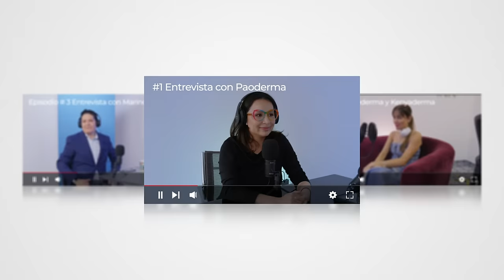#14- Dr. Jose Alberto Garcia: La rosácea se controla, yo soy ejemplo de eso.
En este episodio, nos compartió sus dificultades para entrar a la especialidad, el club de las 5 am, su proceso de crear contenido en redes sociales y la sección de preguntarle al experto a partir del minuto 60, donde hablamos sobre rutina de skincare para piel seca, como es vivir con rosácea, sus tratamientos y cuidados especiales, información útil a la hora de seleccionar productos dando ejemplos de nuestras propias rutinas y cerramos el episodio con un consejo de su Padre.